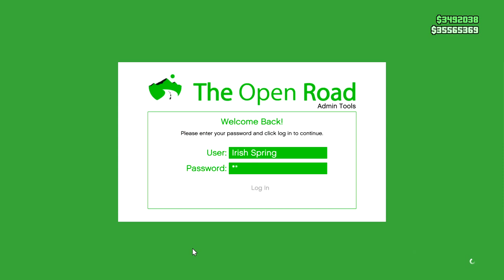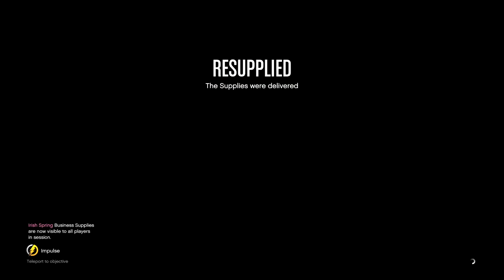I Became A SUPERHERO In GTA Online..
This mod BREAKS GTA Online...